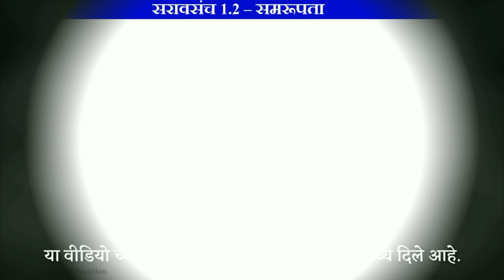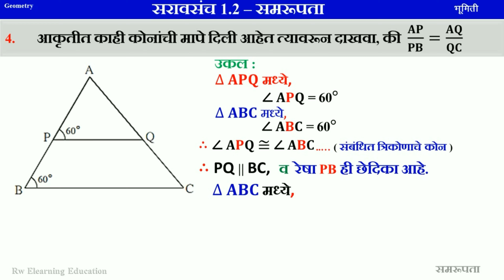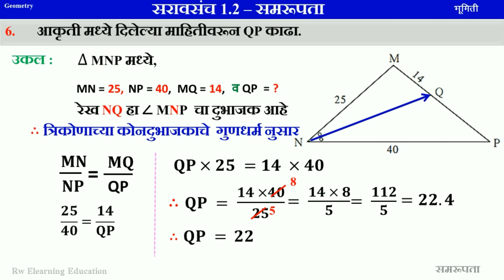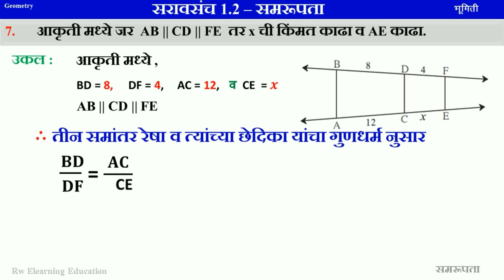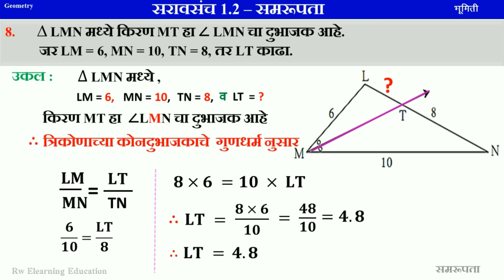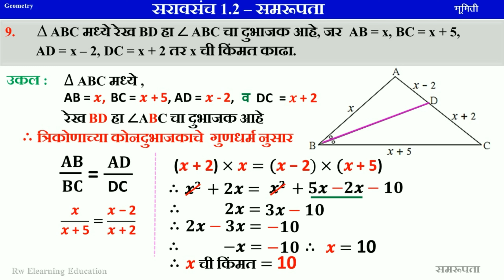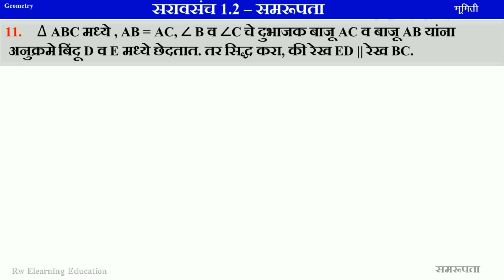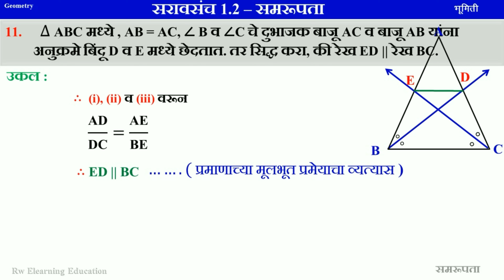सरावसंच 1.2 | भाग - 2 | समरूपता | भूमिती | वर्ग 10 वा | मराठी माध्यम | महाराष्ट्र बोर्ड अभ्या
नमस्कार मित्रांनो
या वीडियो मध्ये आपण पहाणार आहोत सरावसंच 1.2 प्रश्न क्रमांक 4 ते 11